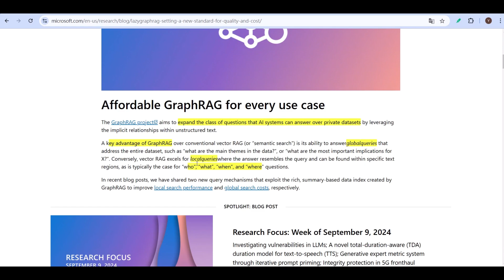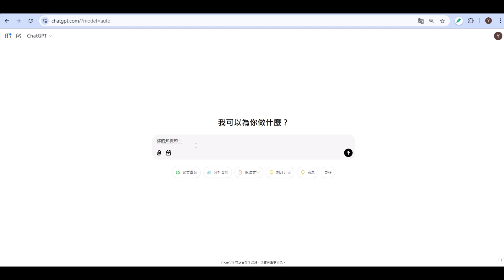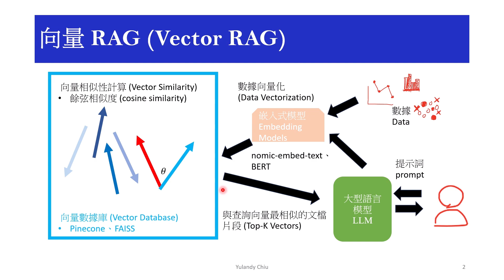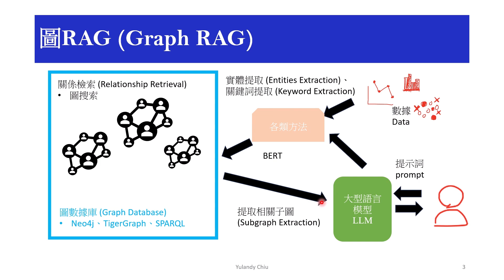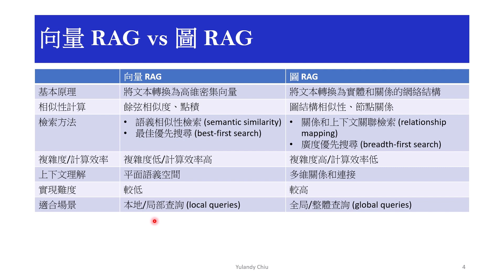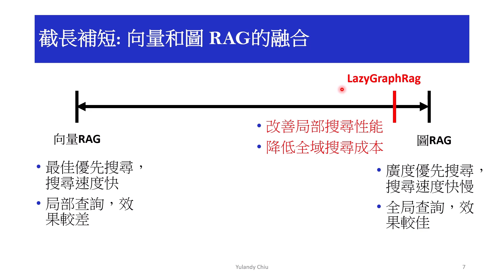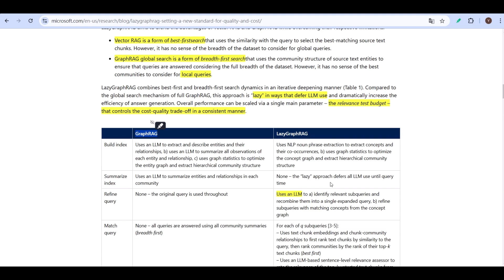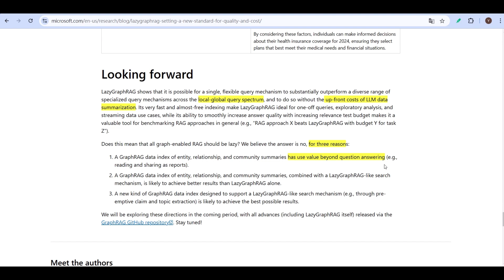LazyGraphRag 全攻略! 檢索增強生成技術 Retrieval Augmented Generation–Vector Rag和Graph Rag的融合–提升局部搜尋性能 降低全域搜尋成本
🎁 免費下載(投影片、程式碼、提示詞)
1. 影片下方留言 (可直接輸入``想要下載檔案'' 或分享你的觀點、經驗)
2. 點擊連結 (等待email回覆)

✅內容介紹
探索微軟最新技術 LazyGraphRag，了解其背後的運作原理和實際應用。影片涵蓋檢索增強生成（Retrieval Augmented Generation）的基礎概念，並介紹如何應用於全局與局部查詢的處理過程，為您解析Vector Rag和Graph Rag相關的技術實踐方式。
✅您將能夠
* 理解什麼是檢索增強生成（Retrieval Augmented Generation）以及其核心概念。
* 學習 LazyGraphRag 如何應用於處理全局與局部查詢（Global queries 和 Local queries）。
* 掌握與 Vector Rag 相關的技術與實踐方式。
00:00  前言
00:39  What, Why, and When 檢索增強生成（Retrieval Augmented Generation, RAG）
02:04  Cutoff date 示範
03:13  向量RAG
05:04  向量RAG 應用場景: Chat with your PDF 示範
06:25  圖RAG
07:44  向量RAG和圖RAG比較
09:11  生活範例說明向量RAG和圖RAG
11:05  向量RAG和圖RAG的融合
12:11  LazyGraphRag解說
✅技術詞彙清單
* LazyGraphRag：微軟推出的新型檢索生成模型，用於結合圖結構與檢索技術。
* 檢索增強生成 (Retrieval Augmented Generation)：結合檢索式與生成式AI技術的一種模型框架。
* Global queries：指針對全局信息檢索的查詢類型。
* Local queries：指針對局部數據檢索的查詢類型。
* Vector Rag：基於向量化檢索技術的增強生成模型方法。
* 圖檢索生成 (Graph Retrieval Augmented Generation)：一種結合圖結構與檢索增強生成技術的AI框架，用於處理複雜查詢並提供上下文豐富的生成式答案。
* 嵌入向量 (Embedding vectors)：用於表示文本、圖像等數據的數學向量。